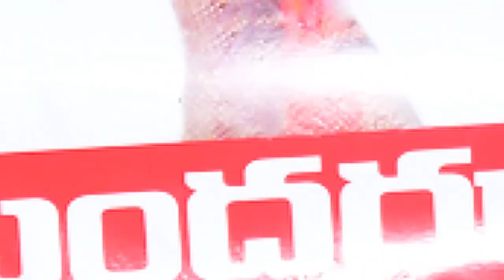73rd Jayashali Birthday AITCC Program Rampachodavaram Agency Area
73rd JAYSHALI'S BIRTHDAY AITCC program at Rampachodavaram agency area Aitcc Tadepalligudem